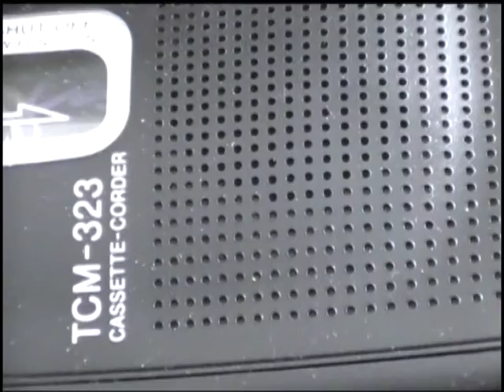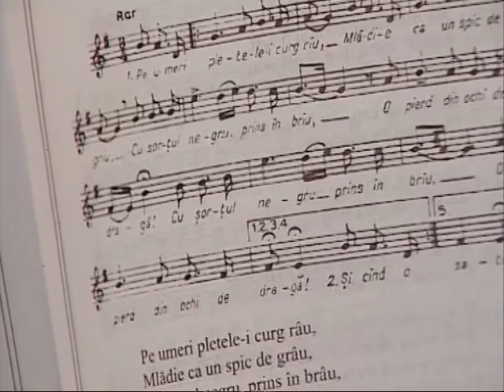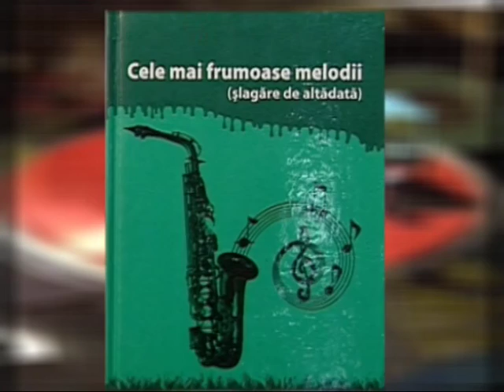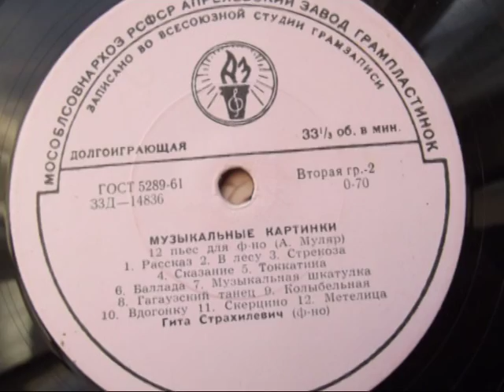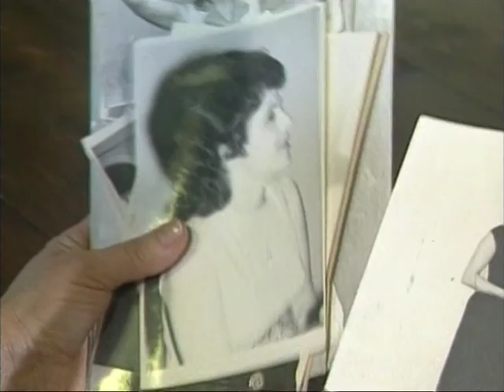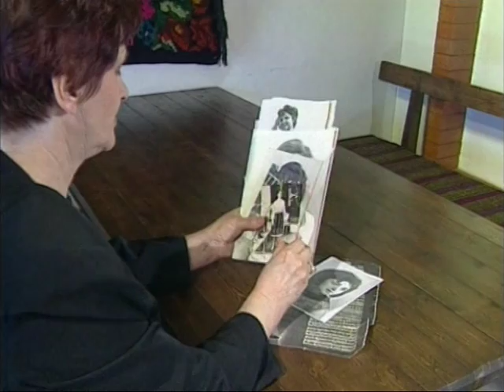Dor Misova L 2011